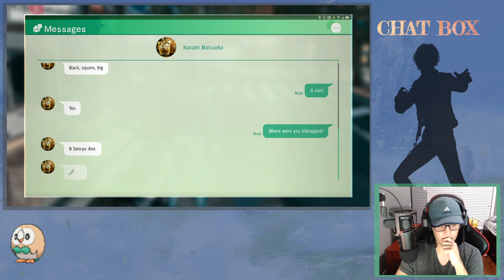Judgement Part 15 - Sidequests!